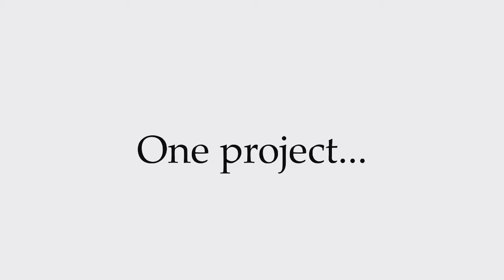The White Shirt - the book